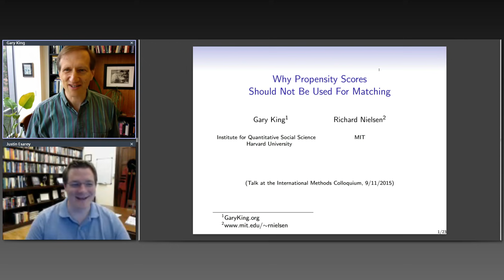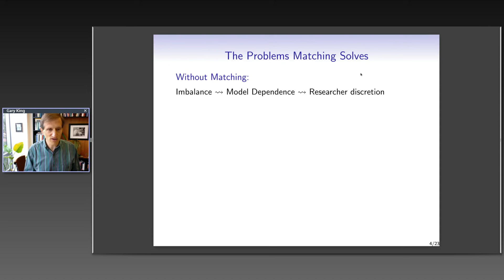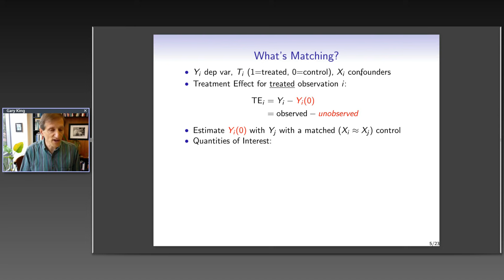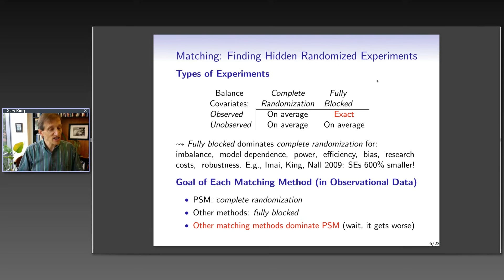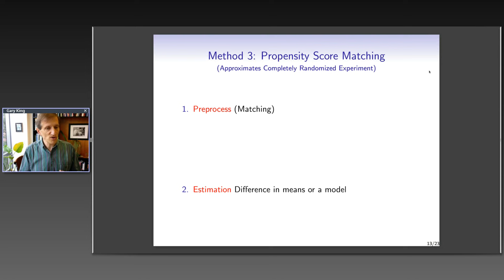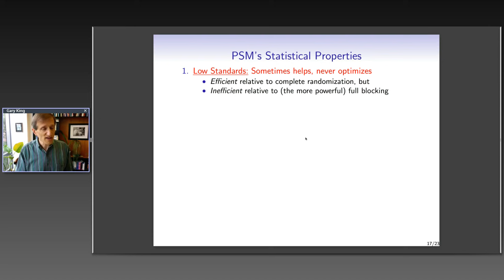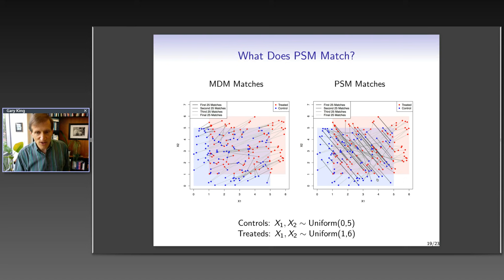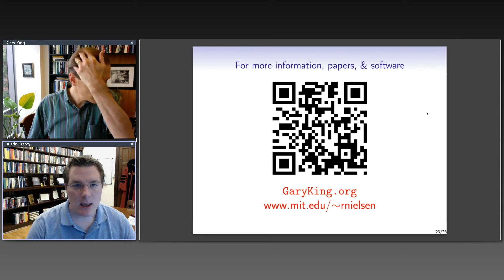Gary King, "Why Propensity Scores Should Not Be Used for Matching"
Gary King of Harvard University presented a talk entitled "Why Propensity Scores Should Not Be Used for Matching."

International Methods Colloquium talk, September 11th 2015.